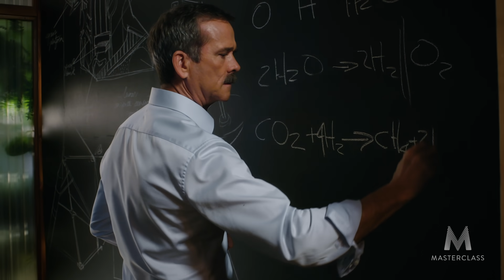Chris Hadfield Teaches Space Exploration | Official Trailer | MasterClass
In his first-ever online class, retired astronaut Chris Hadfield teaches everything he knows about exploring space. Through personal stories, chalkboard sessions, and deconstruction of model spaceships, Chris shares the science of space travel and what the future holds for it.

Chris Hadfield spent a total of six months in orbit as the commander of the International Space Station (ISS). He has flown three space missions, conducted two spacewalks, and has logged nearly 4,000 hours in space. He is the first Canadian to live aboard the ISS and perform a spacewalk. Hadfield later became NASA’s chief of ISS operations in Houston and chief CAPCOM commander. He was recently featured among an elite group of eight astronauts in the acclaimed National Geographic documentary series One Strange Rock.

For space enthusiasts and anyone with a curiosity about our universe, Chris Hadfield’s MasterClass teaches students about life as an astronaut and how flying in space will forever change your perspective on Earth. Students will learn about the human implications of space travel and its effects on an astronaut’s body and mind, plus the technical and societal challenges we face in getting to Mars — from ideal flight path and the physics of landing safely, to the risk of human life, and what it will take to survive life on another planet.

Hadfield teaches his greatest lessons from his most indelible moments in space, changing how we think about our future there, and inspiring the next generation of astronauts in the process.

In this online science class, you’ll learn about:
• Orbital mechanics
• Human survival in space
• Spaceship design
• Future of space travel
• Commanding the ISS
• Problem-solving
• The mind and body in space
• Applying space to earth

About MasterClass:
MasterClass makes it possible for anyone to learn from the best. Get inspired with classes from 75+ world-renowned instructors on cooking, photography, writing, performance, and much more. Watch video lessons anytime, anywhere on mobile, desktop, Apple TV, and Amazon Fire TV.